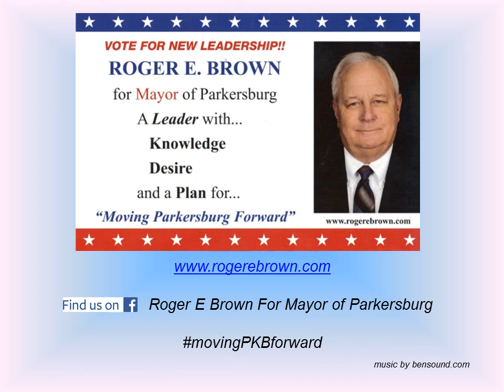Roger Brown for Mayor of Parkersburg 1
The first in a series of short videos, to introduce you to the candidate, Roger Brown, that is running for Mayor of Parkersburg, WV.